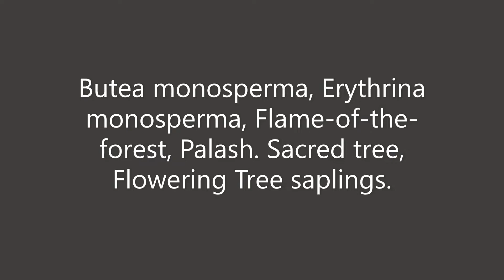Butea monosperma, Erythrina monosperma, Flame-of-the-forest, Palash. Sacred, Flowering Tree saplings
Sacred Tree seedlings; Butea monosperma, Erythrina monosperma or Plaso monosperma, known as Flame-of-the-forest, Palash, and Bastard teak, is the State Flower of Jharkhand, India.

Butea Monosperma is a medium-sized dry season-deciduous tree growing to 49 ft tall. The leaves are pinnate, with an 8-16 cm petiole and three leaflets, each leaflet 10-20 cm long. It is seen in all its ugliness in December and January when most of the leaves fall: but from January to March it truly becomes a tree of flame, a riot of orange and vermilion flowers covering the entire crown. These flowers, which are scentless, are massed along the ends of the stalks--dark velvety green like the cup-shaped calices--and the brilliance of the stiff, bright flowers is shown off to perfection by this deep, contrasting colour. Each flower consists of five petals comprising one standard, two smaller wings and a very curved beak-shaped keel.

Butea Monosperma prefers a sunny position, though they also thrive with some shade. Heavy shade depresses growth. They require moderate watering. These plants can tolerate some frost, though they are usually defoliated by it. They grow best on old alluvial soils and weathered red basalts. however, it succeeds on a wide variety of soils including shallow, gravelly sites, black cotton soil, clay loams, and even saline or waterlogged soils where few other trees will grow.

It is used as an ornamental and hedge plant in the gardening.